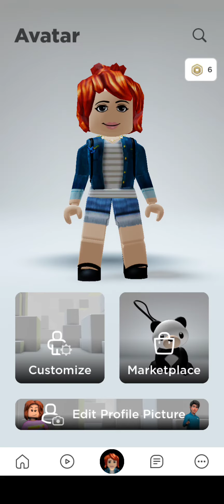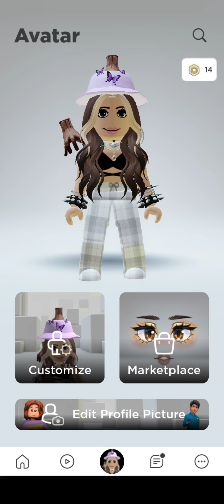🥵 i love my boyfriend